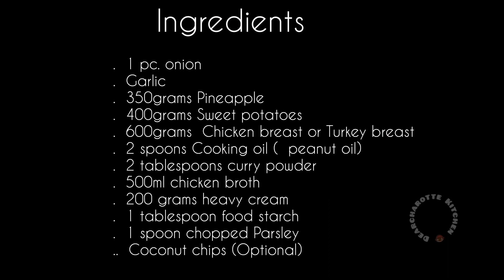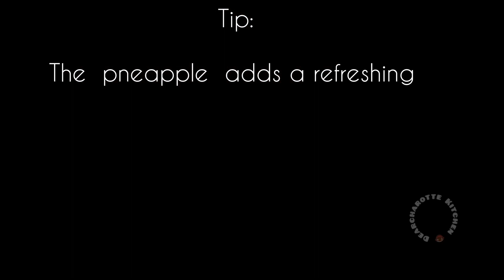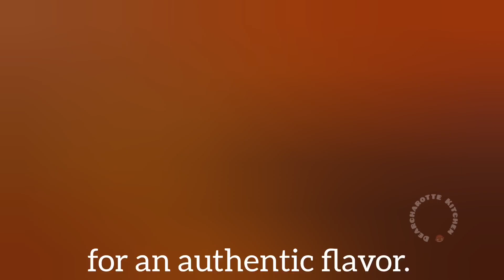Delicious Jamaican Goulash Recipe /Step by step Cooking Tutorial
Indulge your taste buds with this flavorful Jamaican Goulash Recipe! Join us in this step by step cooking tutorial as we combine succulent chicken breast, sweet pineapple and hearty sweet potatoes for a mouthwatering dish that brings the taste of Jamaica to your kitchen. Learn the art of seasoning with aromantic spices and enjoy a burst of Caribbean flavors. Perfect for a family dinner or special occasions!